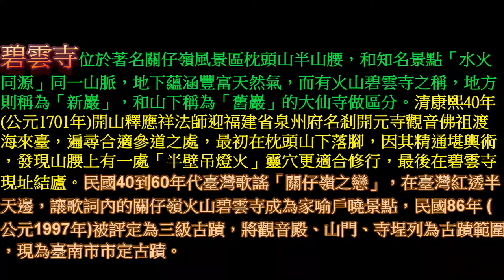白河關子嶺 碧雲寺之旅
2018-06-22 白河關子嶺 碧雲寺之旅